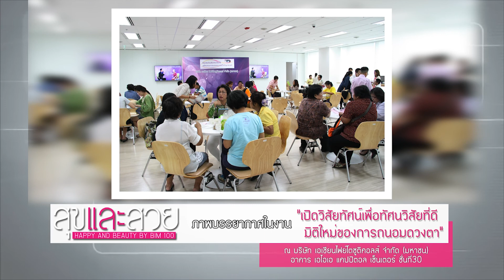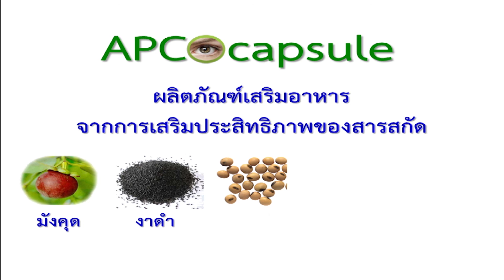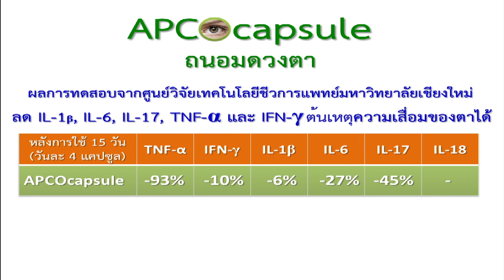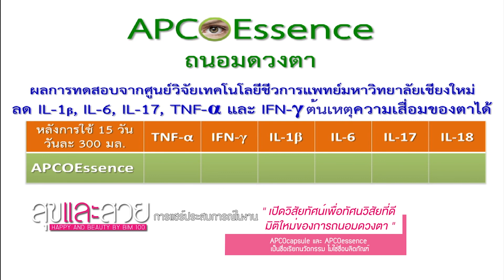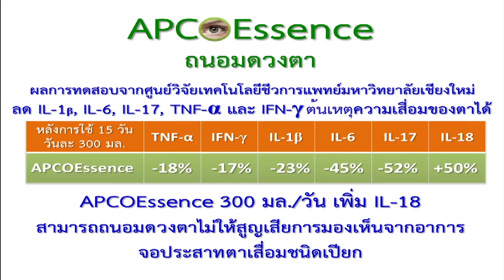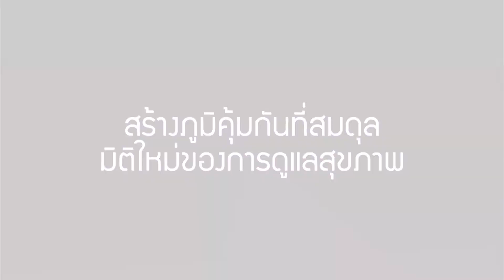คุณกนกพร ศรีจันทร์ ผู้มีปัญหาวุ้นตาเสื่อม (สายด่วน 1154)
คุณกนกพร ศรีจันทร์

ผู้มีปัญหาวุ้นตาเสื่อม

ติดตามรายการย้อนหลังที่เว็บไซต์

โทรศัพท์ : 1154 , 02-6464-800 , 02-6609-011 โทรสาร : 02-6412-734